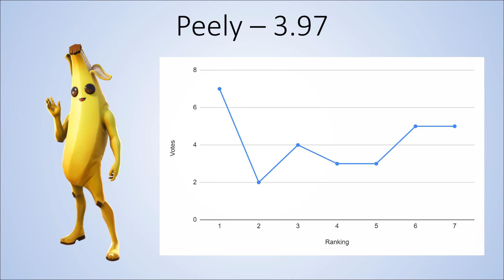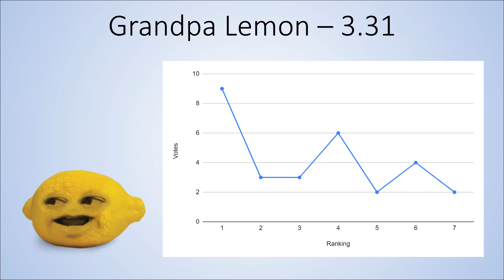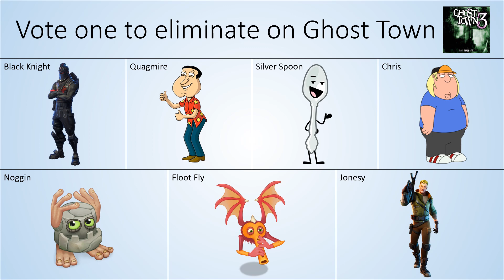Second Random Character Voting 25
Feel free to suggest twists